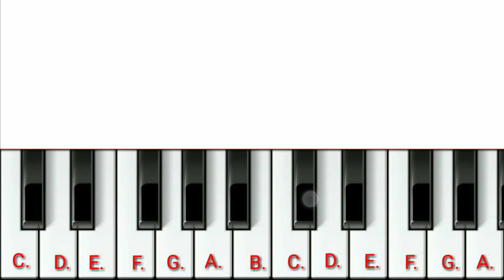Manana Pedi Manate Vata | Ghngru Na Gadi Te | Adivasi Song Coverd Mobile Piano 🎹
Namaskar Mitrono

tumachyasathi Navin song Totorial Banavla Aahe .

Mamana Pedi Manate Vata Ghnungru Na Gadi Te  Gondi Song...

Piano Totorial

Notes:-

Line 1 = D#C#BC#D#D#C#BC#

Line 2 = C#C#C#B#A#G#F#D#
D#D#D#F#G#BA#F#

Line 3 =D#C#BC#D#D#C#BC#

Line 4 = C#C#C#B#A#G#F#D#
D#D#D#F#G#BA#F#

Line 5 =D#F#F#F#G#F#D#D#
D#D#D#F#F#F#G#F#D#D#D#

Line 6 =D#D#C#BC#D#D#C#BC#

Line =C#C#C#B#A#G#F#D#
D#D#D#F#G#BA#F#